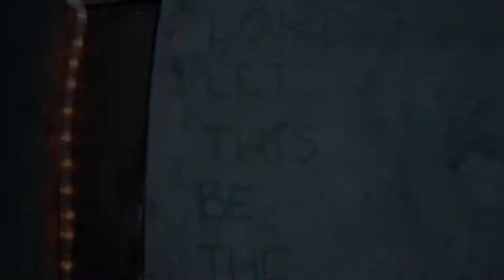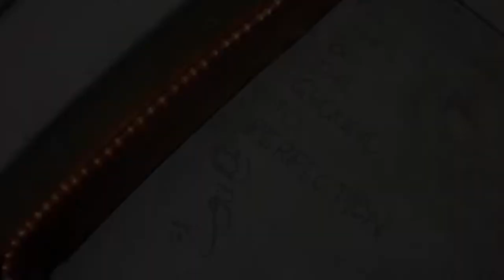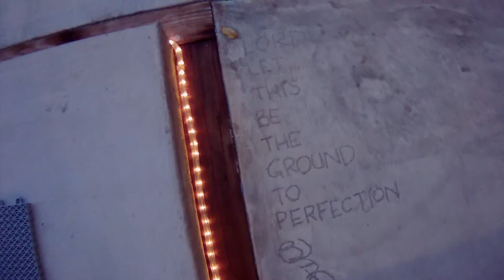The Backyard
A before and after of a yard improvement.